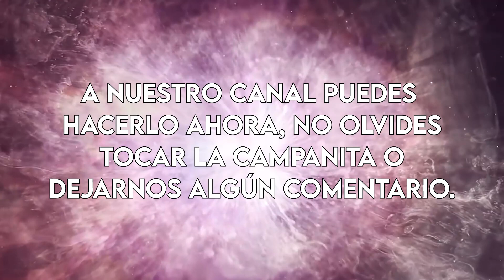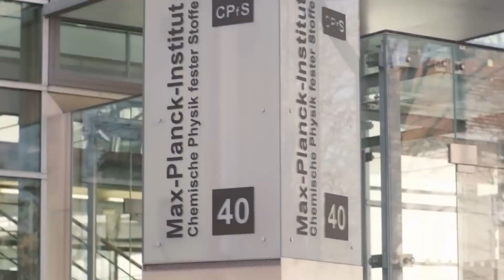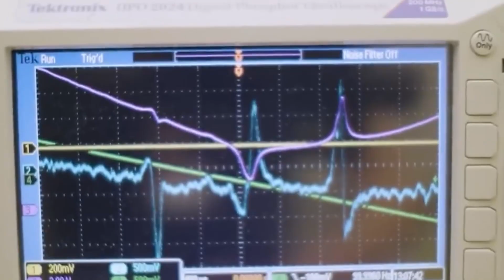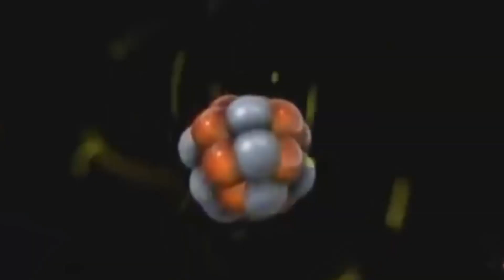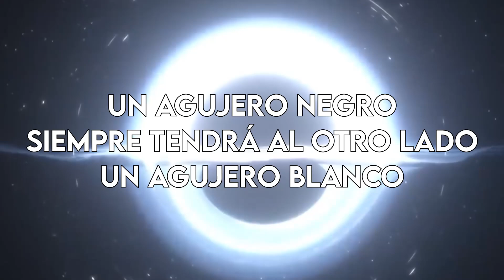¡Científico FINALMENTE Descubrió el Primer AGUJERO BLANCO!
¡Es HISTÓRICO! Después de muchos años de especulaciones e investigaciones, los científicos finalmente han encontrado ¡el primer agujero blanco! Pero... ¿Por qué los astrónomos están entusiasmados con esto? ¡DESCUBRE CÓMO ESTE HALLAZGO CAMBIA LA HISTORIA!

⚠️©ANUNCIO IMPORTANTE: Todos los vídeos son propiedad de este canal. Por favor, para ahorrarte problemas de derechos de autor, NO CUELGUES LOS VÍDEOS en tu canal.